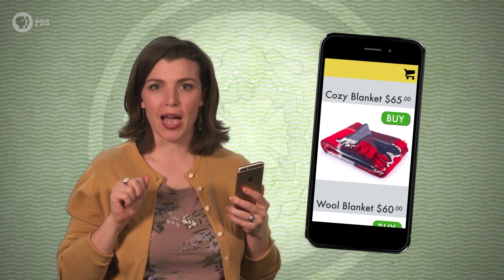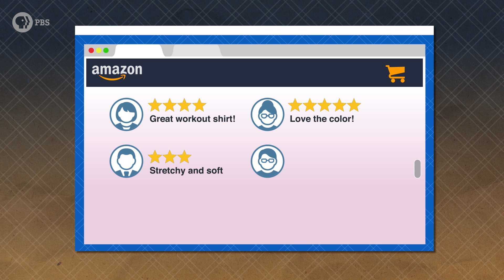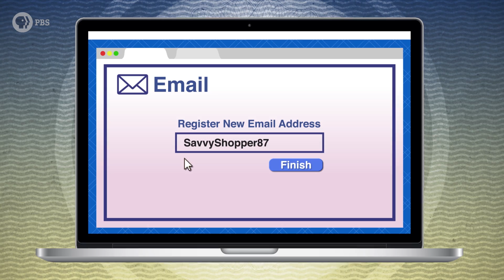How Retailers Stalk You Online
They may not be listening in on your phone calls... but they don't have to. You're leaving breadcrumbs everywhere you go.

Directors: Katie Graham & Andrew Matthews
Written by: Julia Lorenz-Olson & Andrew Matthews
Executive Producer: Amanda Fox
Produced by: Katie Graham
Edited & Animated by: Dano Johnson
Images by: Shutterstock